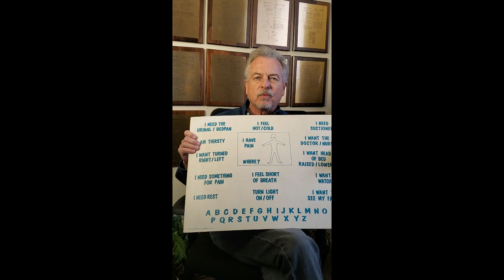The Ready Writer S2E4 (Ron F. Richard)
The Ready Writer

Ron F. Richard